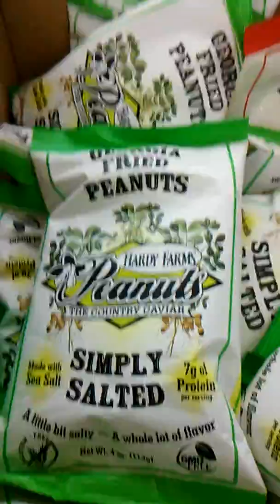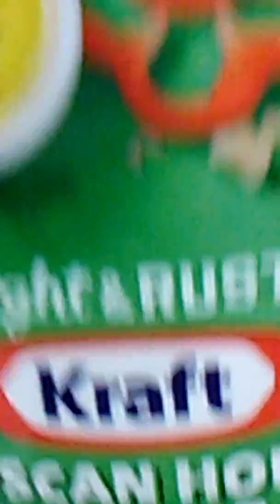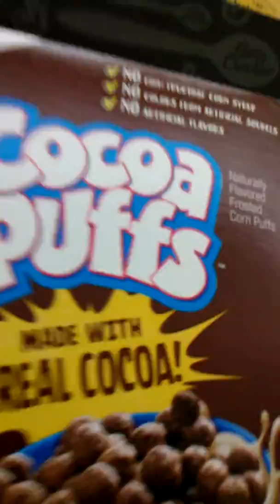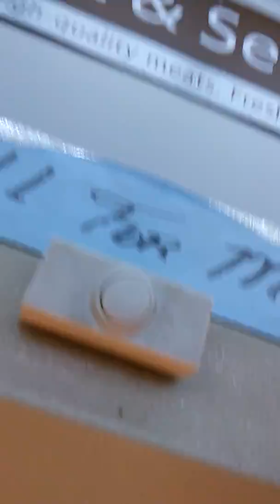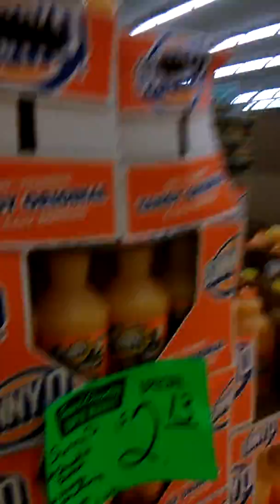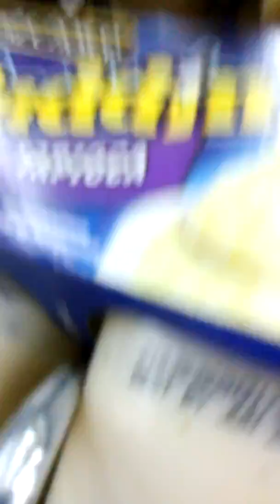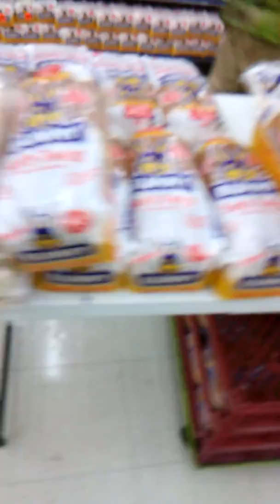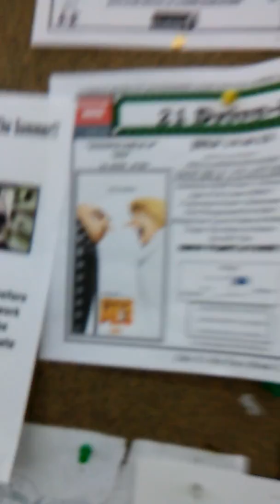Vlog 3 the store